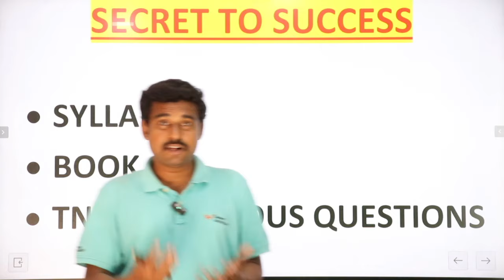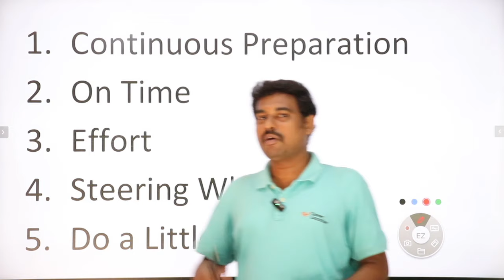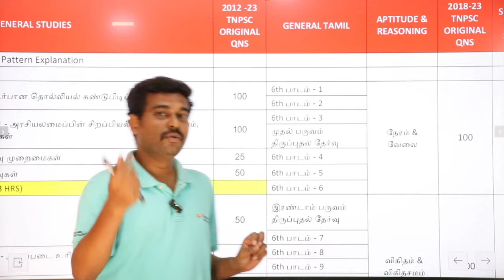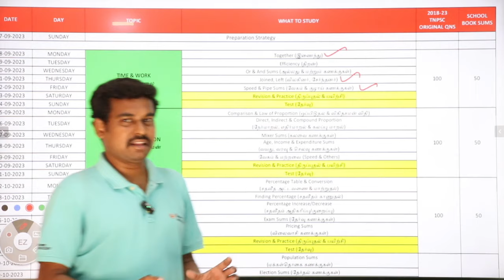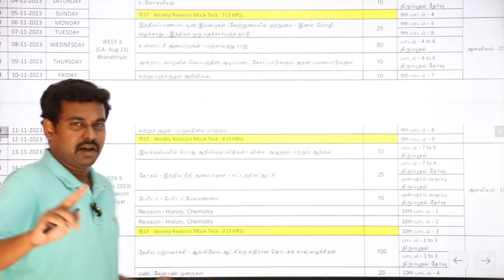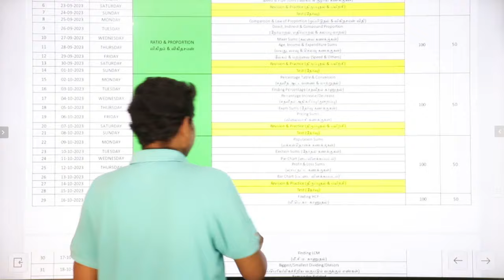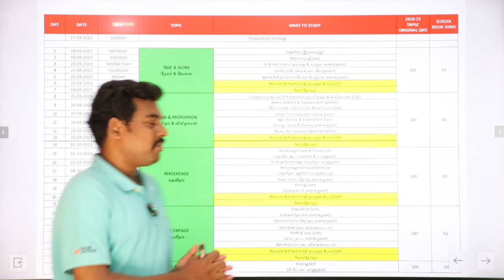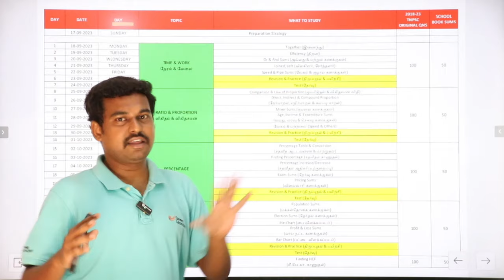🏠வீட்டுல இருந்து 2024 TNPSC CCSE 4 (Gr 4) Exam ✒ படிக்க செம பிளான்!📝 Schedule, Preparation Strategy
2023-24 Onlinemania Tnpsc Group 4 Titan Batch
Joining Link(Total Fee: Rs.1000/-):

Once you made the payment, you'll receive the invoice in your mail.

Within 3 days after you made payment one of our team member will add you to Whatsapp Group where you'll get all updates.

இந்த Class-ல் இணைய விருப்பமுள்ளவர்கள் கீழே கொடுக்கப்பட்டுள்ள Google Pay நம்பர்களில் ஏதேனும் ஒரு Google Pay நம்பருக்கு கட்டணத்தை செலுத்திவிட்டு, அதை Screenshot எடுத்து 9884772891 என்ற வாட்ஸ் ஆப் எண்ணிற்கு அனுப்பவும்.

பெயர்:
முகவரி:
ஊர்:
பின்கோடு:
தாலுகா:
மாவட்டம்:
மொபைல் எண்:
வாட்ஸ் ஆப் எண்:
மின்னஞ்சல் முகவரி:

Name: Aathilingabose. N
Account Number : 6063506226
IFSC Code: IDIB000T091
Branch : Anna Nagar, Madurai
Bank Name: Indian Bank